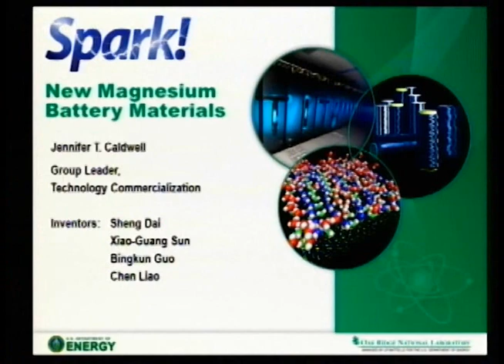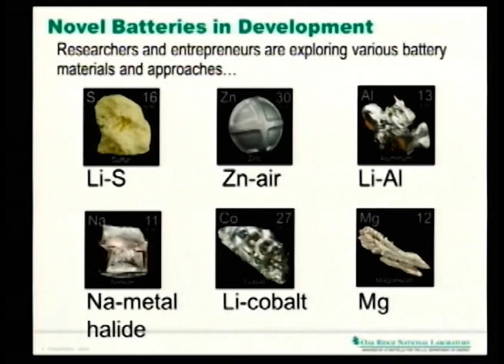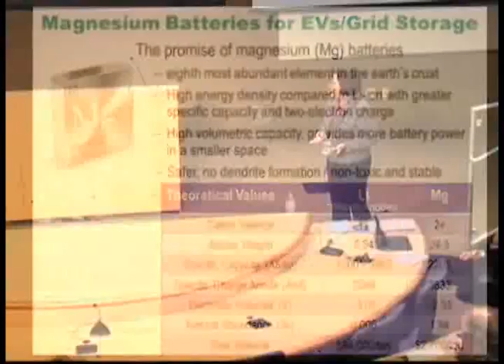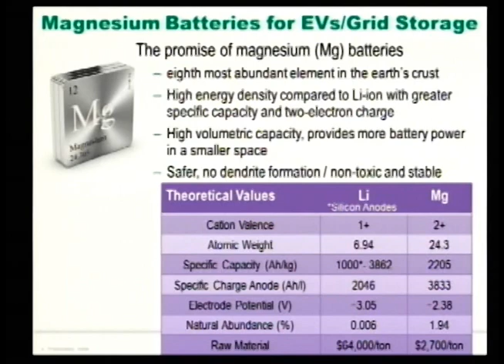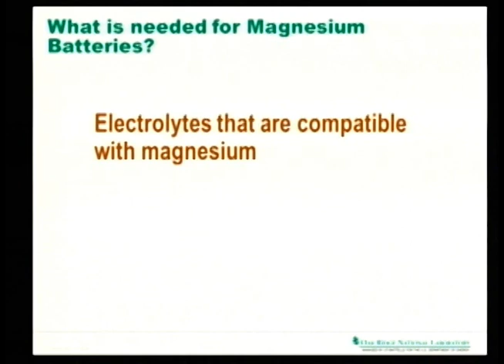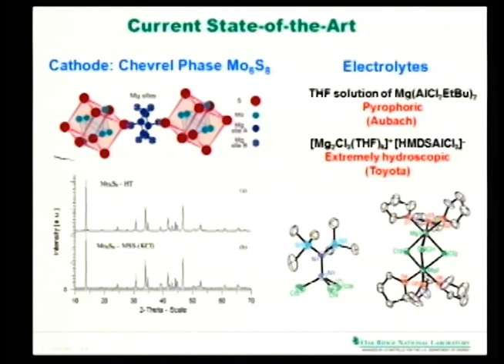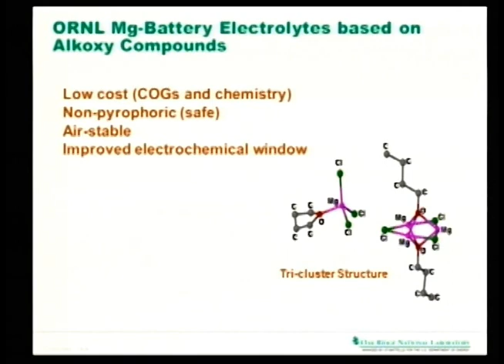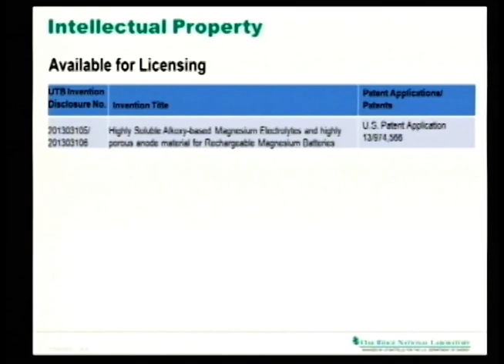New magnesium battery materials